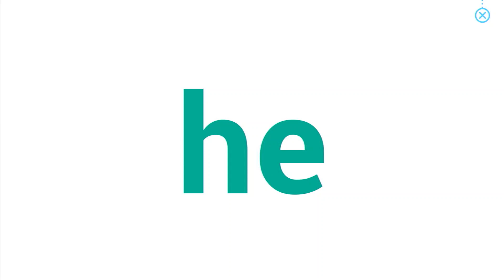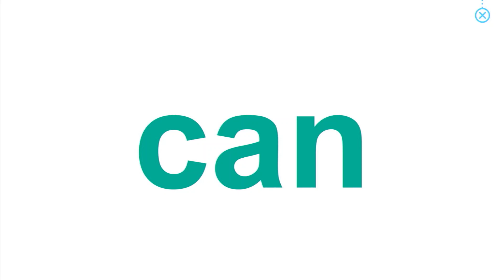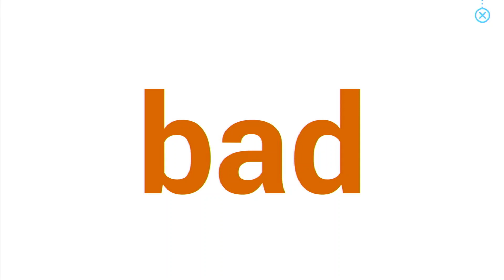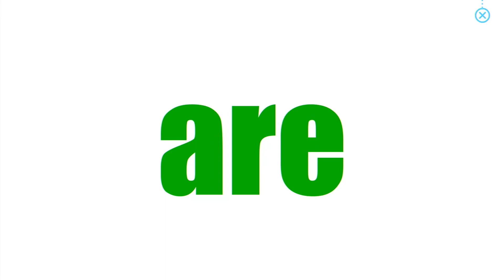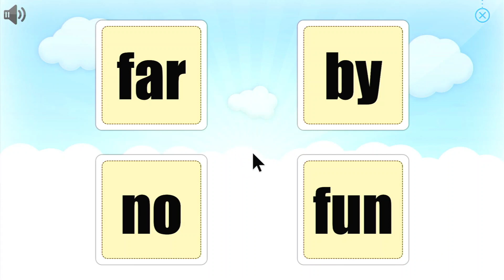Monkey junior Easy : Sight words 1